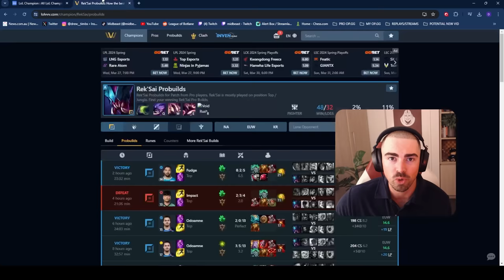We Need to Talk About Rek'sai Top...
⇩ OPEN ME ⇩